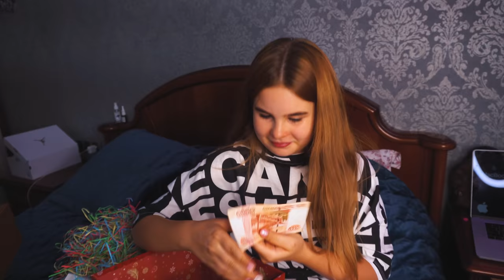ПОДАРКИ СЕСТРЕ на день рождения ЗА 2 МЛН😱 ОНА ЗАПЛАКАЛА! ЛУЧШИЙ ДЕНЬ РОЖДЕНИЯ ПОЛИНЫ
ПОТРАТИЛА НА ПОДАРКИ СЕСТРЕ 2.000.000₽😱